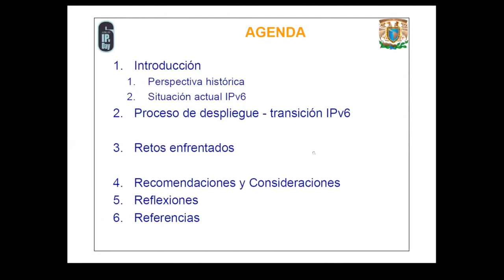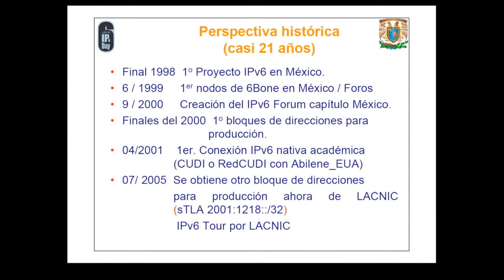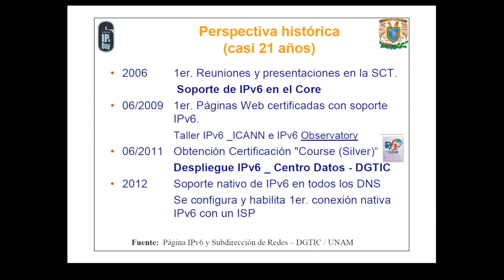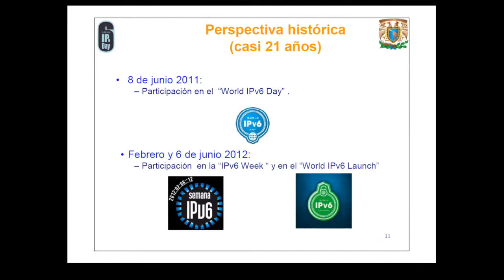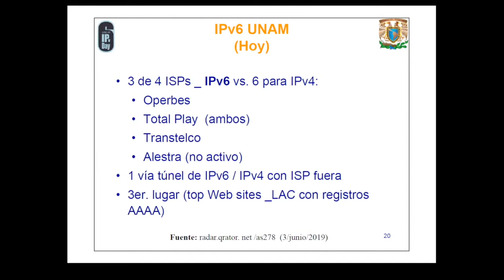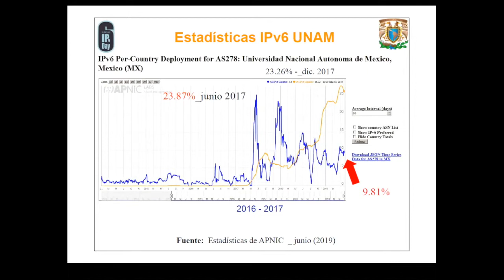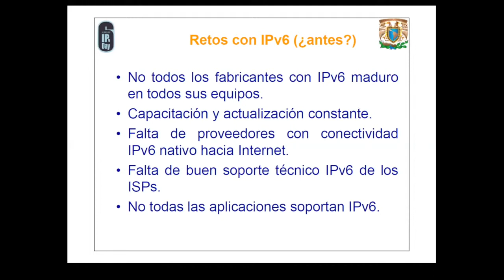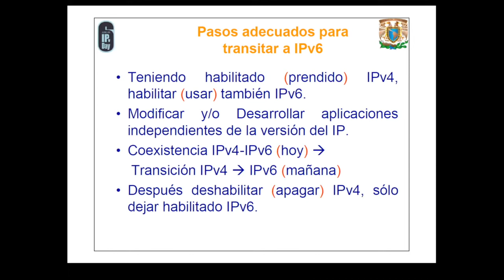IPv6day - IPv6 en Redes académicas UNAM